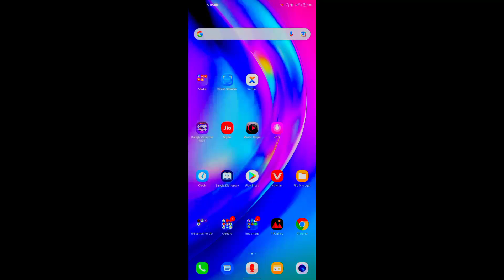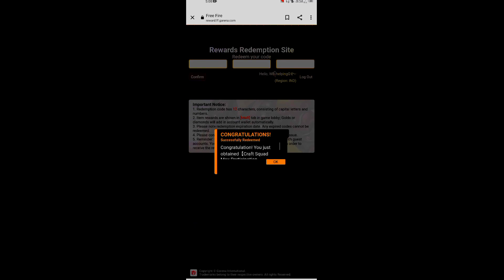FF NEW TODAY REDEEM CODE | GARENA FREE FIRE | 9 OCTOBER REDEEM CODE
paytm no. 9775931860  please help me

booyah user id : 1928122

### = so hi,hello friend keise ho sablok?  answer comment box!